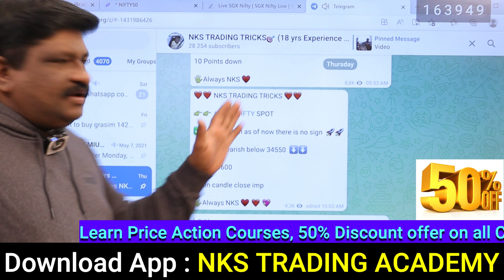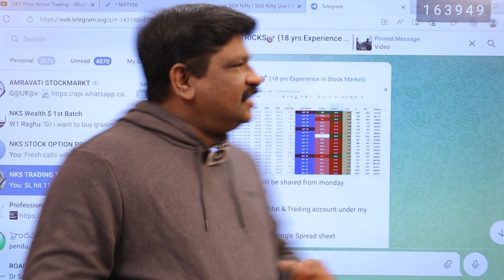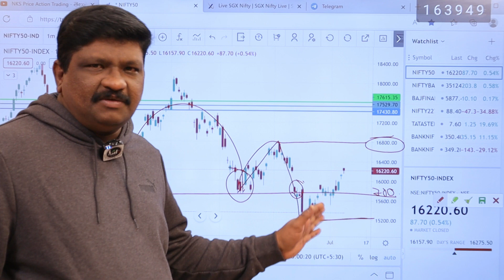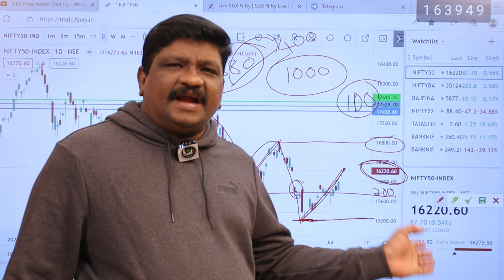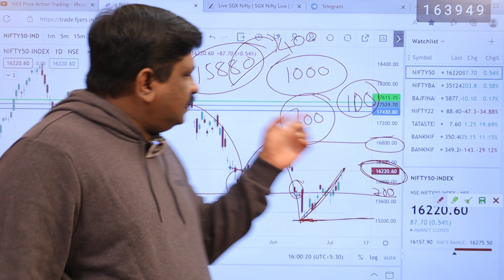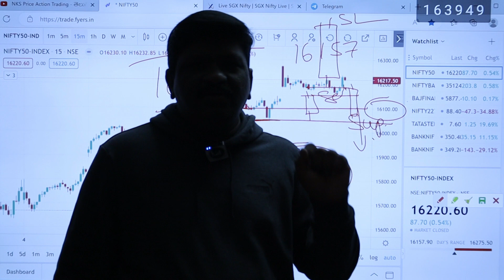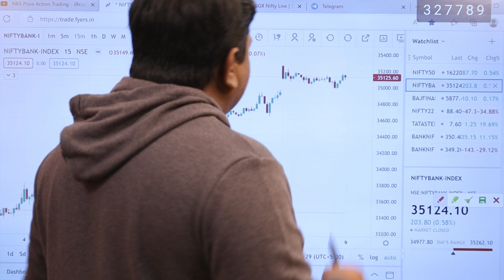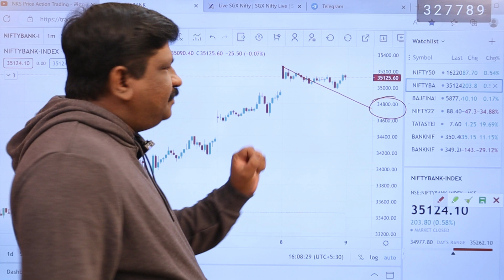Weekly & Monday మార్కెట్లు || Nifty, BankNifty Trading Levels || 11th July, Analysis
గూగుల్ షీట్ కోసం : Open Trading Account under my referal link & get this sheet free:

LEARN VIDEO COURSES:

1) FUTURE & OPTIONS BASIC COURSE & INTERATIVE 8 VIDEOS WITH Q&A,

2) Ultra Technique in Money Management (Trader's first step) join

Open DMAT & Trading a/c:

30 days brokerage free upto 500/-